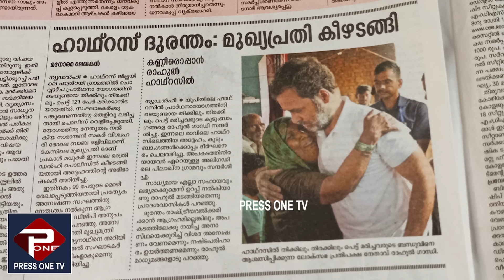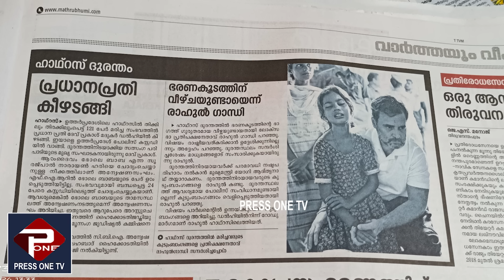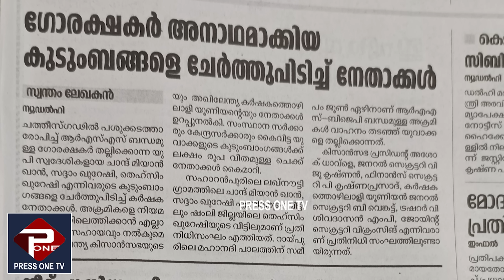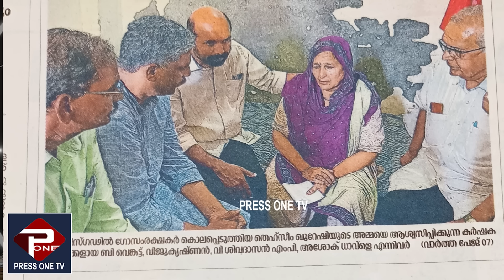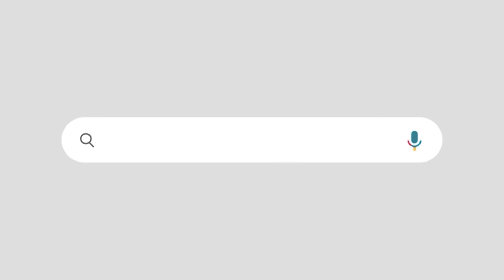രാഹുൽ ഗാന്ധി പേടിച്ച് മാറിനിന്നയിടത്ത് ധൈര്യപൂർവം എത്തി സിപിഎം എംപിമാർ | RAHUL GANDHI IN LOKSABHA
എന്തിനു ഇടതുപക്ഷത്തിന് വോട്ട് ചെയ്യണം
എന്ന് ചോദിച്ചവർക്ക് ഇതാണ് മറുപടി

RAHUL GANDHI IS ONLY  GOING TO MEET RELATIVES OF HATHRAS INCIDENT NOT ANYWHERE IN UP